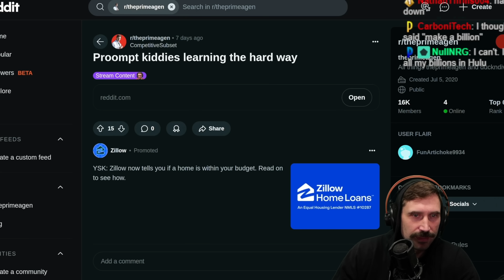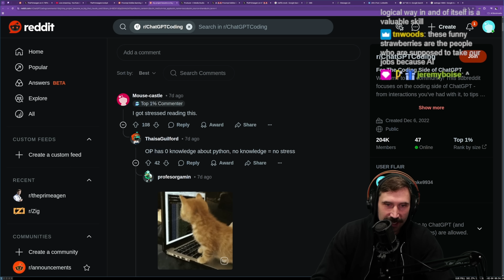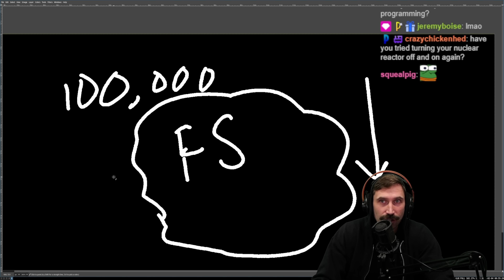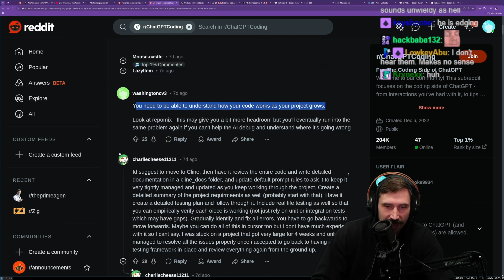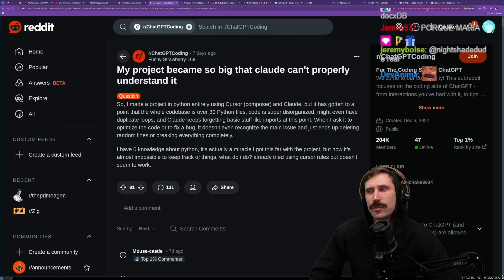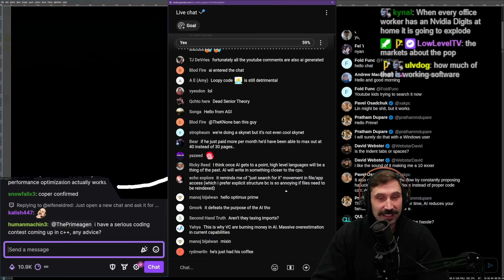Proompted Kiddies Learning The Hard Way